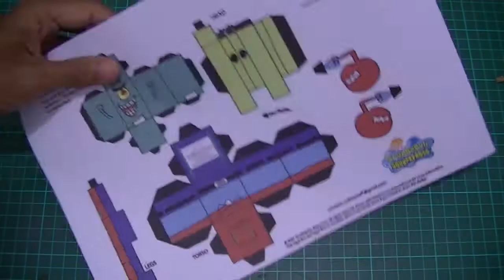Mr. Krabs and Plankton Cube Craft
Mr. Krabs and Plankton Cube Craft, Paper Craft, Origami

"Eugene Harold Krabs adalah tokoh dari serial kartun SpongeBob SquarePants yang tinggal di rumah berbentuk jangkar bersama anaknya, Pearl Krabs. Dia mempunyai pesaing bernama Sheldon Plankton, pemilik restoran Chum Bucket yang dagangannya tidak pernah laku. [Wikipedia]"